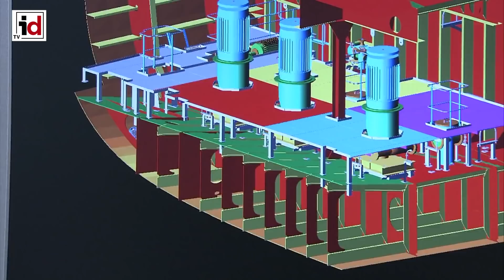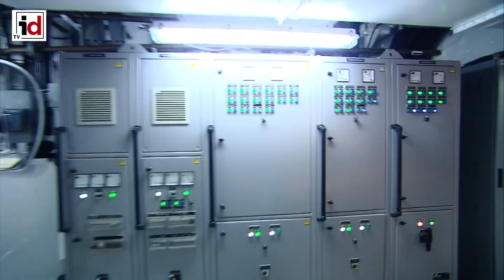Navantia diseña el futuro buque de combate español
El astillero español Navantia ha dado a conocer el diseño conceptual de su futuro buque de combate de superficie, el Smart 4000. Esta plataforma multipropósito de tamaño medio está pensada para hacer frente y neutralizar amenazas tanto asimétricas como convencionales.